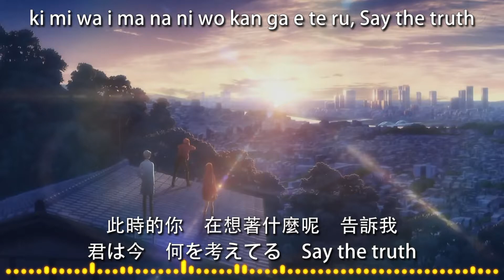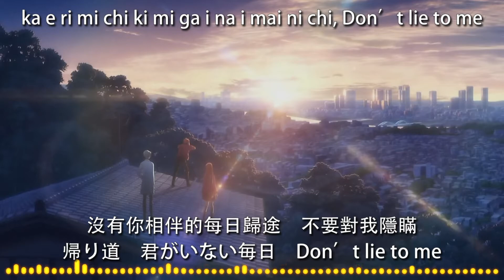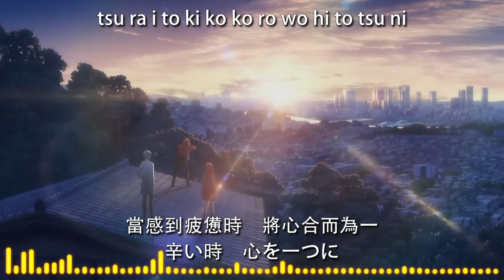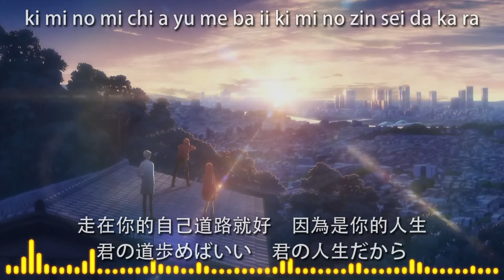魔法水果籃-第一季-ED2-One Step Closer(中日字幕)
版權聲明:
本頻道不握有任何音樂所有權，一切僅為推廣用途。音樂所有權歸原始創作者所有。